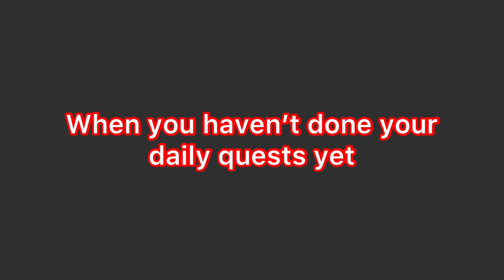When you haven’t done your daily quests yet